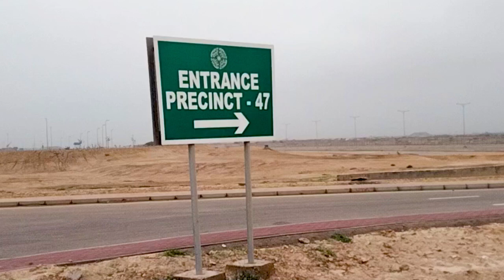Precinct 47 bahria town Karachi | street view | lastest video update & development update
Bahria Town Karachi Precinct 11.
Bahria Town Karachi Precinct 10 B.

Bahria Town Karachi Precinct 20  Golf city.

Bahria Town Karachi   Precinct 63 . and all Bahria Town precincts

Saif Ullah
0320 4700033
Haider Ali
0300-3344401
Mohan Lal
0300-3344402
Usama Abu Bakr
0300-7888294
Ghulam Mustafa
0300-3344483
M. Asif
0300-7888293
Muhammad Waqas
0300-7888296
Safdar Bhatti
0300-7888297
Usman Saddique
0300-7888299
M. Amir
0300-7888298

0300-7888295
M. Zeeshan
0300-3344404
Rana Waqas
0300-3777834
Waseem Nayab
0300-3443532